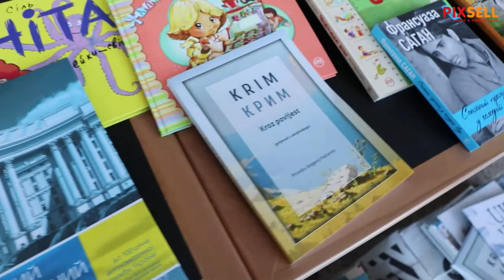Primopredaja knjiga ukrajinskih autora u NSK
U zagrebačkoj Nacionalnoj i sveučilišnoj knjižnici održana primopredaja knjiga ukrajinskih autora u sklopu projekta Ukrajinska knjiga na policama knjižnica svijeta.